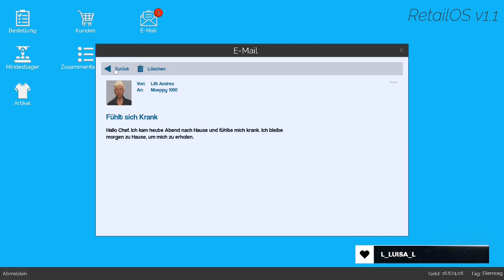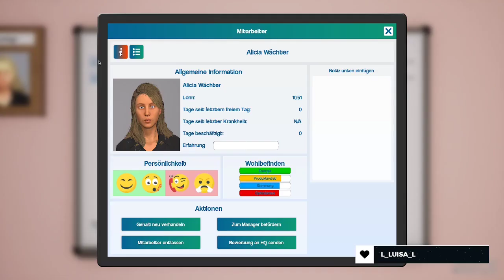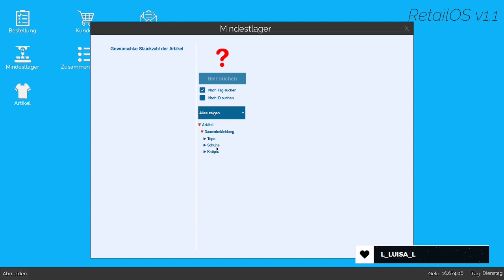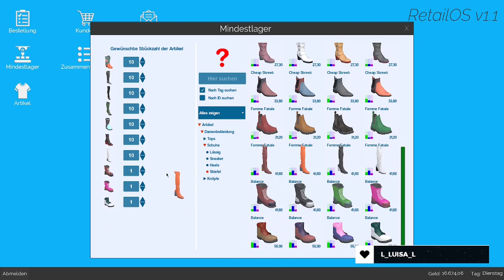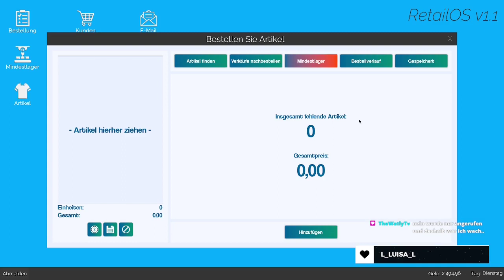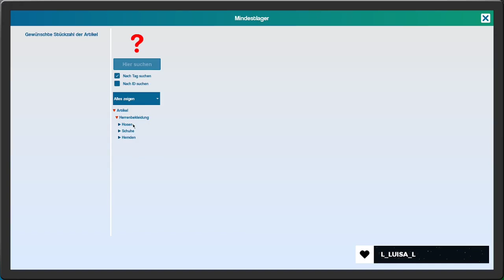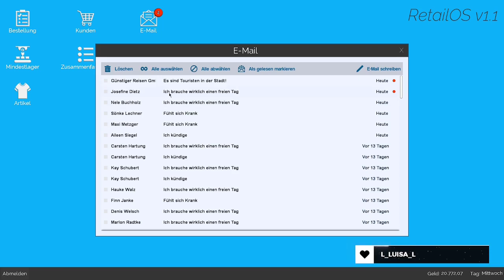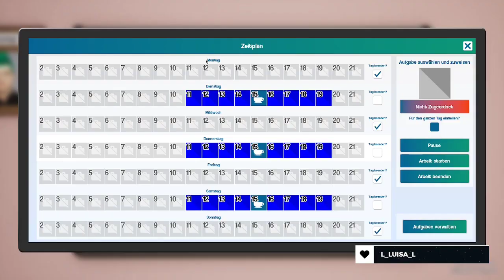Aileen Kündigt | King of Retail | Part 219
Ausgerechnet Aileen kündigt mir und ich werde mir Ersatz suchen müssen. Doch leider weiß ich immer noch nicht auf was genau ich achten muss.